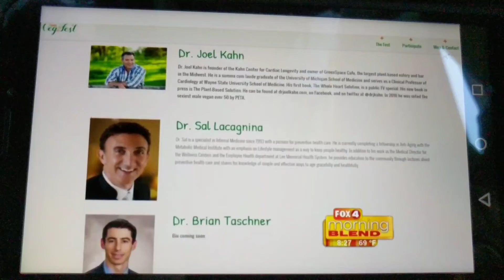SWFL Veg Fest | Mike Young & Julie Butcher on FOX 4 Morning Blend w/ Courtney Perna